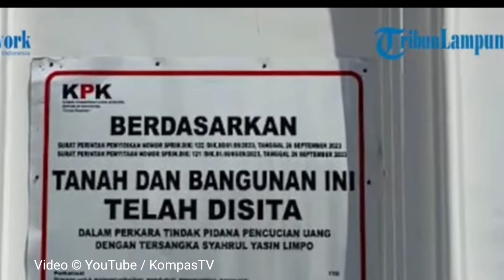FULL BIKIN PERUT MULES❗BIKIN JUENGKEL😂SYAHRIL YASIN LIMPO KORUPTOR TOP MARKOTOP 😂 NASDEM KECIPRATAN❗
Kasus korupsi mantan menteri pertanian Syahril Yasin Limpo bikin geregetan karena melibatkan semua anggota keluarga dan juga staf kementrian pertanian.